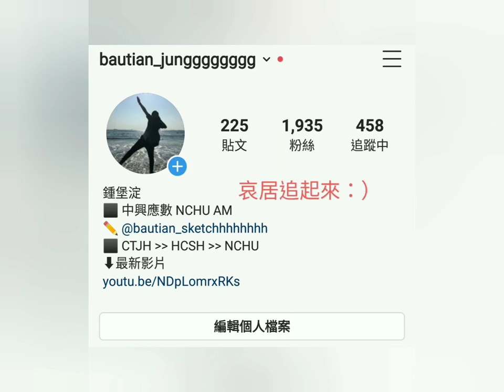【Art】【3D立體畫】EP23-凸起的西洋棋盤 (Draw a raised checkerboard)